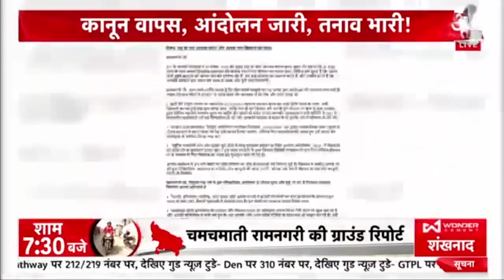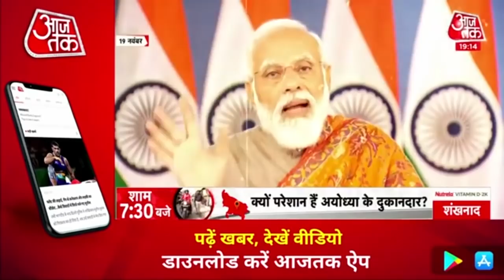जितना जल्दी हो सके अन्य मांगों पर विचार करे सरकार, हम कहीं नहीं जाने वाले हैं: Rakesh Tikait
Loksabha और Rajyasabha से आज कृषि बिल को वापस ले लिया गया. लेकिन किसान नेता Rakesh Tikait ने कहा कि हम कहीं नहीं जाने वाले हैं. सरकार धोखेबाजी का जाल ना बुने. जितना जल्दी हो सके, बातचीत कर के अन्य मांग पर निर्णय लें.